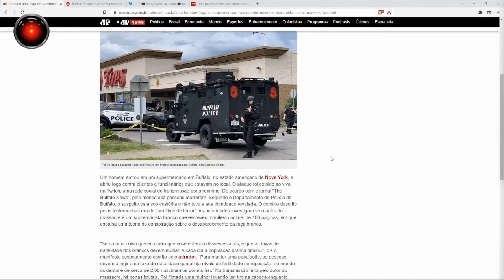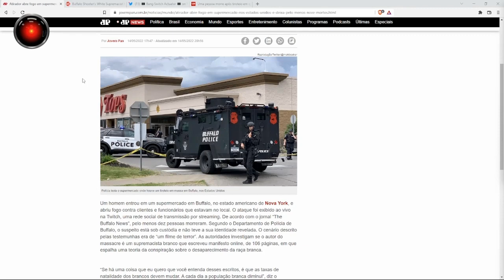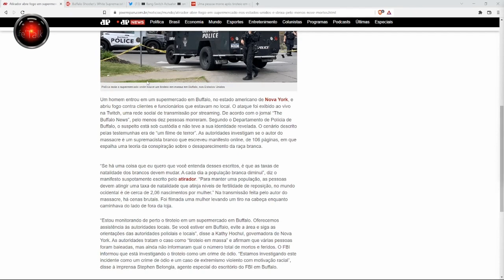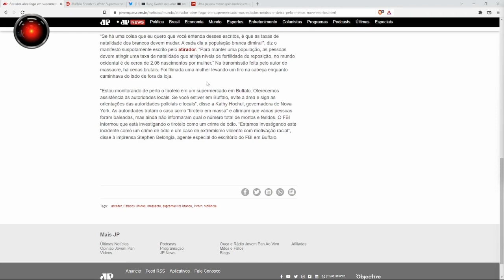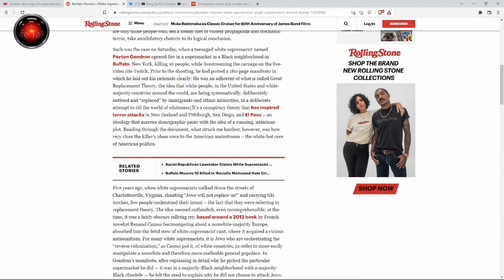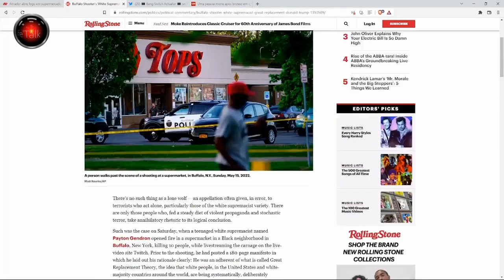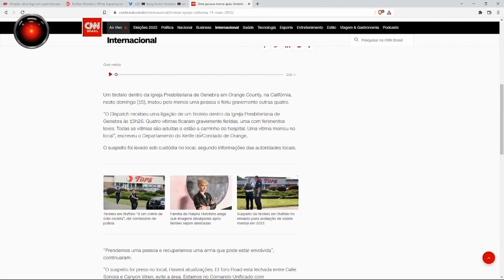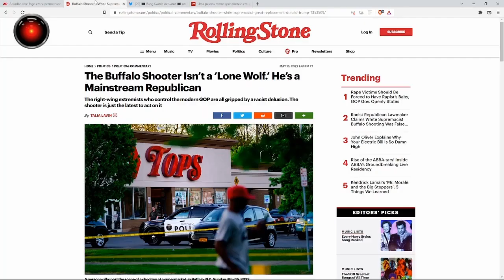Tiroteio em NOVA IORQUE é feito por ESQUERDISTA, mas imprensa diz que foi REPUBLICANO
"..mais um Comunista ataca Civis, mas a Imprensa mente para você.